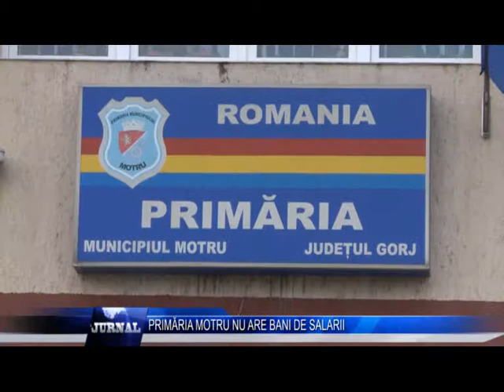PRIMARIA MOTRU NU ARE BANI DE SALARII